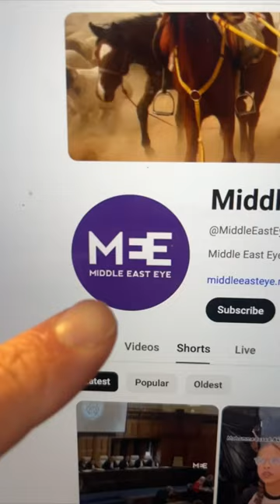Middle East Eye is Lying about a Missile found in Khan Yunis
This particular item is not a missile, it is a "Drop Tank" which is used to provide extra fuel for aircraft.  The system itself is inert.